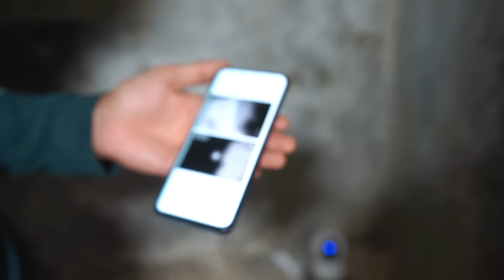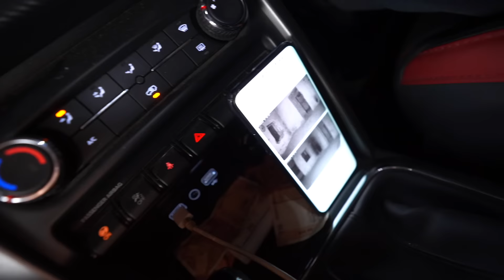We Put Night Vision CCTV Cameras At Haunted Place | आखिर भूत दिख ही गया😱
Hi guys iss video main hum haunted place par cctv cameras rakhenge.